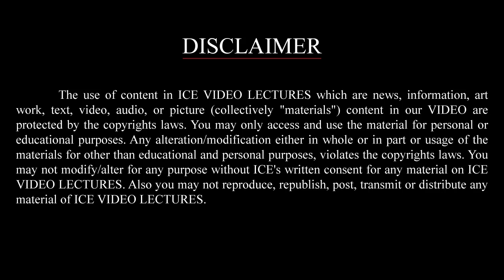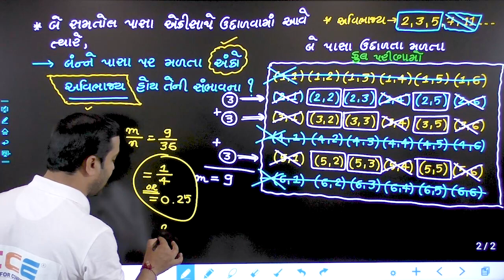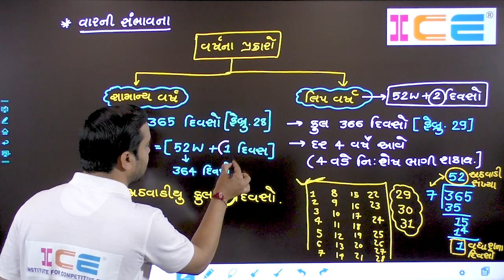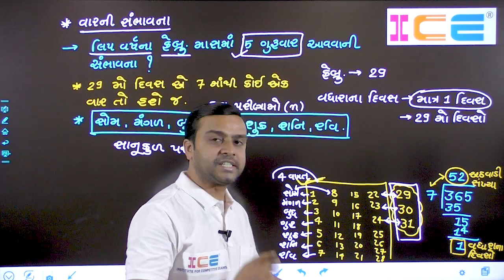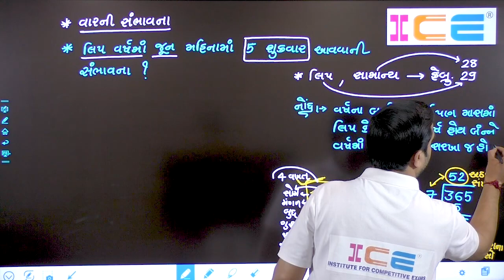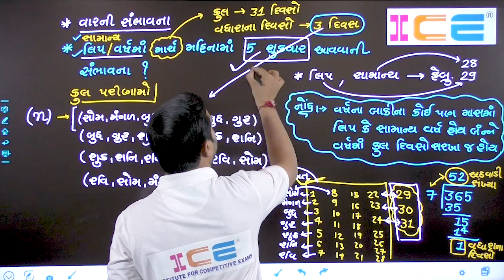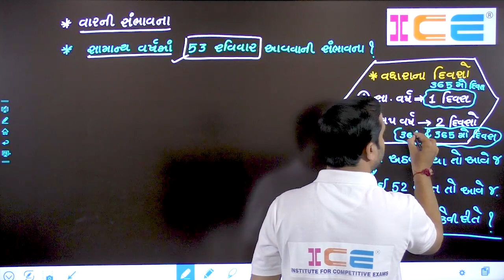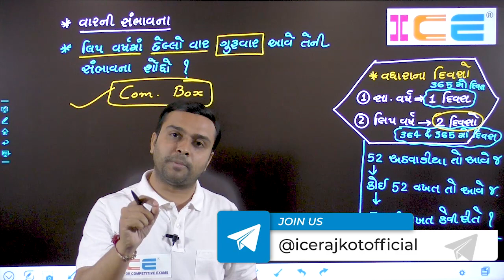GSSSB Sub Accountant / Sub Auditor । પેટા હિસાબનીશ / સબ ઓડિટર । આંક્ડાશાત્ર | ICE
GSSSB Sub Accountant / Sub Auditor । પેટા હિસાબનીશ / સબ ઓડિટર । આંક્ડાશાત્ર - સંભાવના | ICE

આ વિડીયો લેક્ચરમાં દરેક સ્પર્ધાત્મક પરિક્ષા માટે " ગણિત વિષયમાં જે સંભાવના " ના પ્રશ્નો પુછાય છે તેના માટે ઉપયોગી  તથા પેટા હિસાબનીશ અને સબ ઓડિટર ની તૈયારી કરતા વિદ્યાર્થીઓ માટે પરીક્ષામાં 90 માર્કસનું જે જુદા જુદા વિષયને લગતું પ્રશ્નપત્ર પુછાય છે તે  વિભાગમાં  "આંકડાશાસ્ત્ર" વિષયના સંભાવના માંથી " સમતોલ સિક્કાને લગતા " પ્રશ્નો કઈ રીતે પૂછાય છે તેની સમજૂતી આ વિડીયો લેક્ચરમાં આપવામાં આવેલ છે. જે વિદ્યાર્થીઓ આંકડાશાસ્ત્ર વિષયમાં મૂંઝવણ અનુભવે છે તે સરળતાથી અને સચોટ રીતે દૂર કરી શકશે.